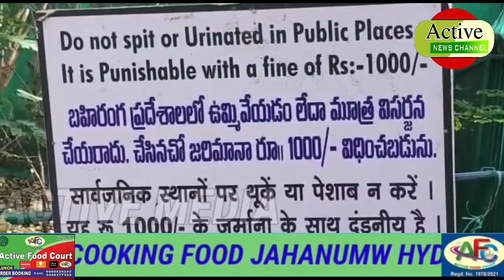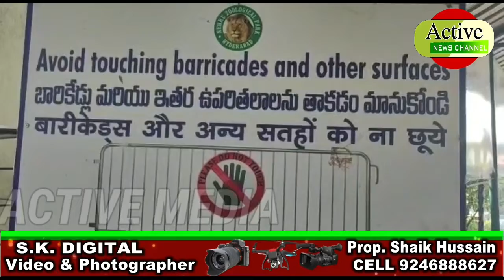# BAHADURPURA NEHRU ZOOLOGICAL PARK MEIN COVID KA CHALTE AWAM KO PRECAUTION /ACTIVE NEWS CHANNEL @ 🔥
# BAHADURPURA NEHRU ZOOLOGICAL PARK MEIN COVID KA CHALTE AWAM KO PRECAUTION DIYA JA RAHA HAI TICKET COUNTER PAR  HI SANITIZER AUR MANS KE TAKIT KI  JA RAHI HAI BEGIR MAS LAGAKAR ZOO PARK MEIN GHUMNE WALON KO 200 RUPAYE KA CHALLAN  KIYA JAEGA DEKHTE HAIN,SMT.A NAGAMANI,DEPUTY CURATOR,KI ZUBANI ACTIVE NEWS CHANNEL PER HAMARE NUMANDA SHAIK HUSSAIN KI SATH/ACTIVE NEWS CHANNEL @ 🔥